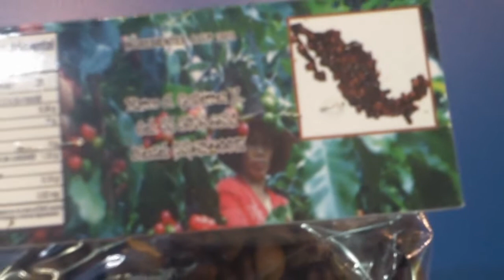CHOCO-CAFÉ - UNIVERSO PYME RADIO (pt.2)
ENTREVISTA CON LA EMPRESA CHOCO-CAFÉ DE OAXACA, GUADALUPE DÍAZ, DIRECTORA GENERAL